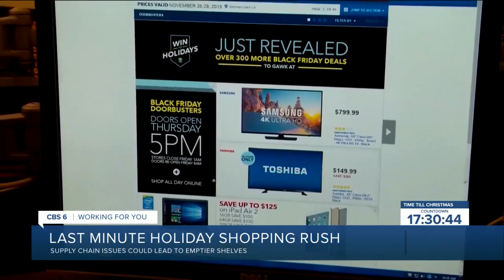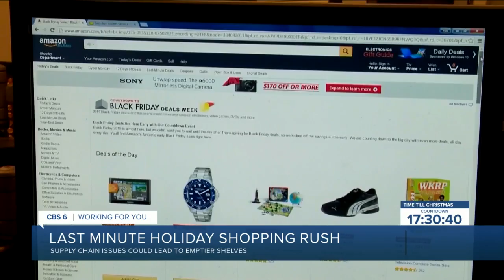Last minute holiday shopping rush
Supply chain issues could lead to emptier shelves.